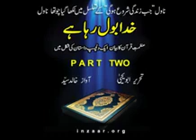KHUDA BOL RAHA HAI - Part 2 - Urdu Novel by ABU YAHYA - Inzaar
KHUDA BOL RAHA HAI by Abu Yahya is the description of the grandeur of the Holy Quran in a unique way. Its a new turn in the story which began with famous urdu novel “Jab Zindagi Shuru Hogi”. Meeting of Abdullah with his parents in the Paradise. Brief biography of an honorable man whose life has been ruined. A story of an adolescent girl who wanted to make this world as her paradise. The efficacy of the Holy Quran which changed lives of the both.Unique and novel way to understand and teach the Quranic Invitation.

Narrated by Khalid Syed